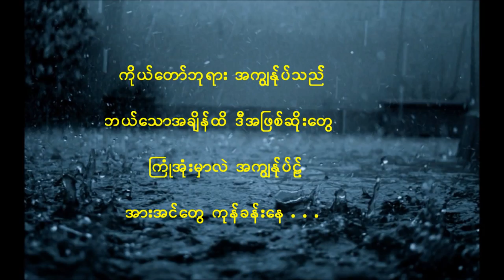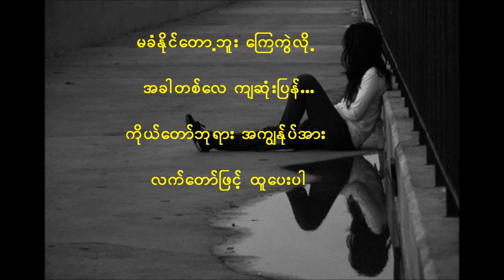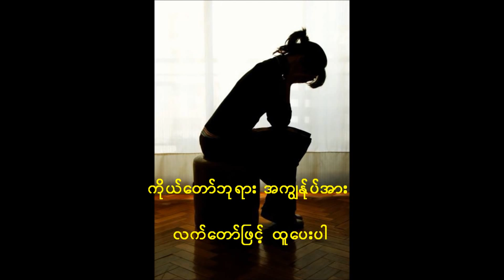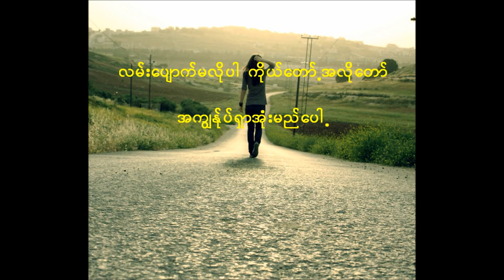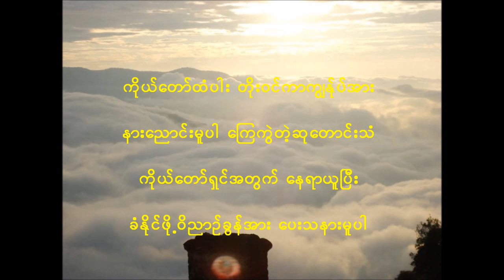Myanmar Gospel Song Naomi Mawi နားေညာင္း မူပါ